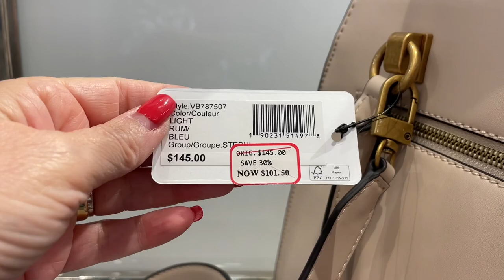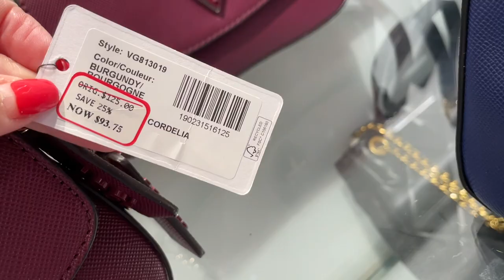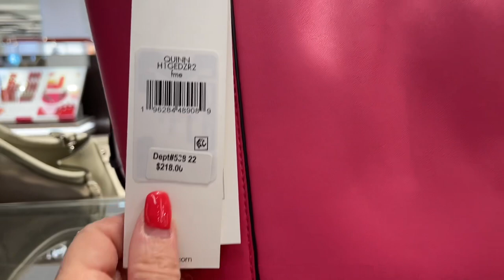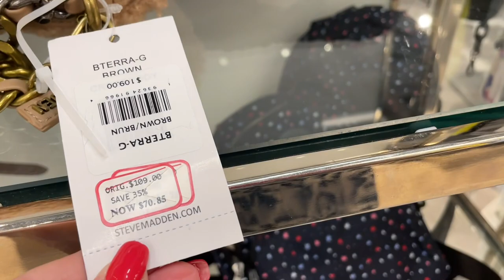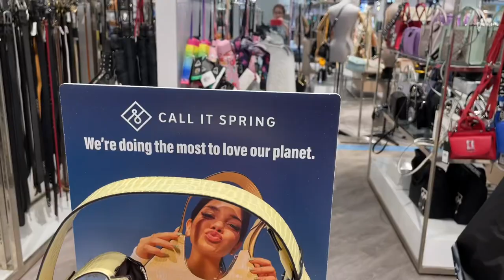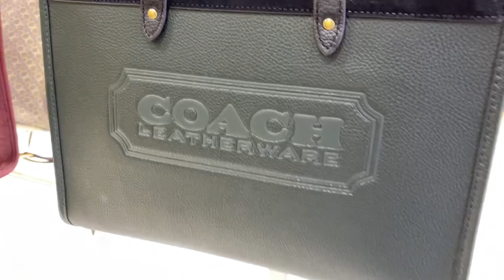СУМКИ НА ЛЕТО, САМЫЕ МОДНЫЕ АМЕРИКАНСКИЕ СУМКИ! GUESS, KARL LAGERFELD /Шопинг Влог/Dita Style Canada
Дорогие друзья  сегодня очередной шопинг влог. Самые модные и популярные американские сумки! Что носят и что модно в Америке! Guess, Karl Lagerfeld, Calvin Klein